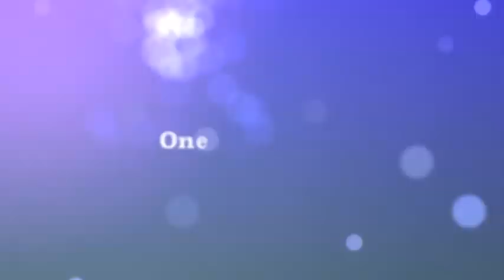Miss Bossy Pants